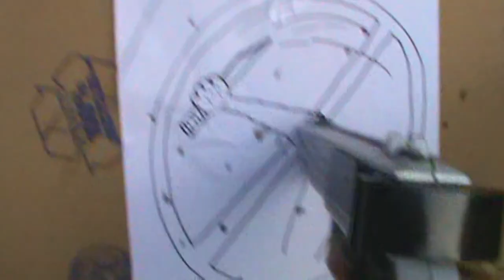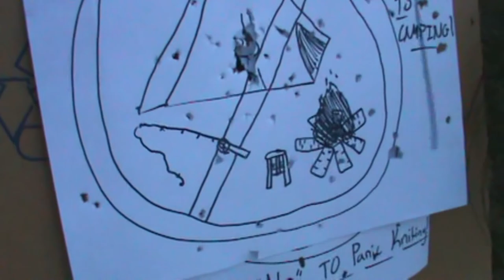IRL: BeeBee Guns n' Funs! (At the GMA's House)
mmmmmmmmmmmmmmmwwwwwwwwwwwwwwmmmmmmmmmm
RATE FOR THE GMA'S HOME-COOKING!
Hopefully you stayed till the end! Thank You!

Don't forget to rate! It helps me out a bunch!